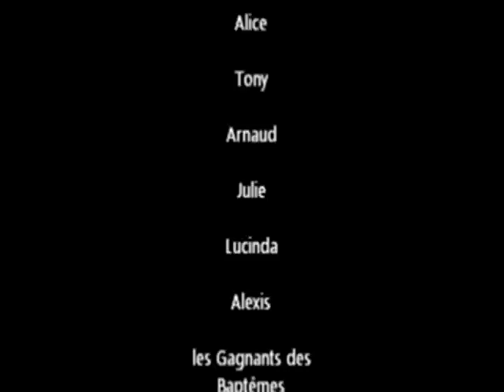Baptême de JET SKI @ Complexe le Tremplin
Petit aperçu d'un baptême de JET SKI qu'on vous fait gagner lors de nos soirées !!

Complexe Le Tremplin - La Morinière 35360 MONTAUBAN DE BRETAGNE